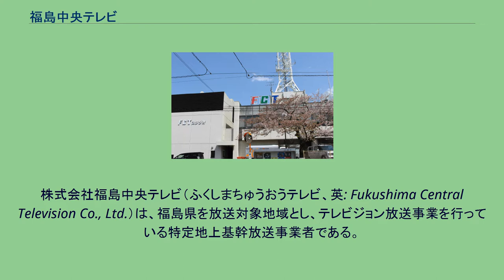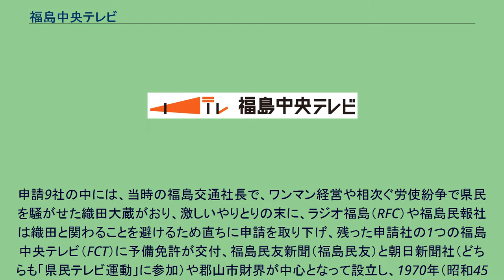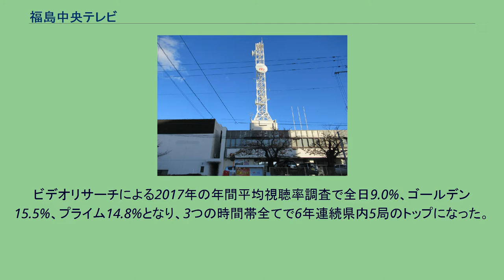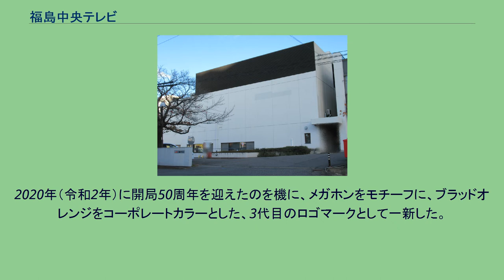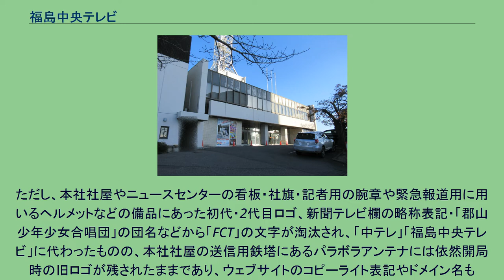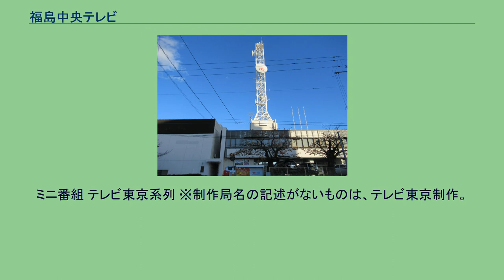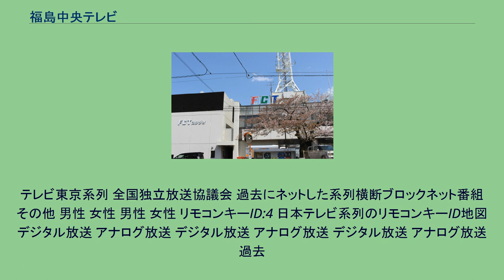福島中央テレビ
株式会社福島中央テレビ（ふくしまちゅうおうテレビ、英: Fukushima Central Television Co., Ltd.）は、福島県を放送対象地域とし、テレビジョン放送事業を行っている特定地上基幹放送事業者である。
コールサインはJOVI-DTV。
略称・愛称は、中テレ。
2019年（令和元年）12月31日までの略称は、FCT（上述の英語表記の略称であって、Fukushima Chuo Televisionの略ではない）。
福島県の県庁所在地である福島市ではなく、経済的中心都市である郡山市に本社・演奏所を置く、日本テレビ（NNS・NNN）系列の民放テレビ局。
1963年（昭和38年）に開局した福島県初の民放テレビ局・福島テレビ（FTV）は、開局前後の混乱から福島県や福島県議会が調停に入り、福島県が50%の比率の株を持つ形で設立された。
これを疑問視した郡山商工会議所青年部らが中心となり、「県民テレビ運動」（新免テレビ運動）を起こした。
1968年（昭和43年）8月には、福島県において2局目の割り当てが行われ、予備免許申請社は9社に及んだ。
申請9社の中には、当時の福島交通社長で、ワンマン経営や相次ぐ労使紛争で県民を騒がせた織田大蔵がおり、激しいやりとりの末に、ラジオ福島（RFC）や福島民報社は織田と関わることを避けるため直ちに申請を取り下げ、残った申請社の1つの福島中央テレビ（FCT）に予備免許が交付、福島民友新聞（福島民友）と朝日新聞社（どちらも「県民テレビ運動」に参加）や郡山市財界が中心となって設立し、1970年（昭和45年）開局した。
本社完成前は、郡山商工会館に事務所が置かれ、発起人および初代社長も郡山商工会議所出身である。
そのため、上記の経緯から、郡山市に本社と演奏所が置かれ、県庁所在地である福島市に本社のある福島テレビやテレビユー福島（TUF）と比較して、現在でも、様々な面で郡山色が濃いという独特の特徴がある。
ビデオリサーチによる2017年の年間平均視聴率調査で全日9.0%、ゴールデン15.5%、プライム14.8%となり、3つの時間帯全てで6年連続県内5局のトップになった。
毎週の平均視聴率でも、年間全ての週で民放4局を比較して三冠となっている。
本社全景 初代ロゴマークは、略称・和文ともに斜体で角張ったデザイン。
略称の「FCT」のロゴマークのカラーは赤・緑・青に制定されていた。
2代目のロゴマークは、2006年（平成18年）の中テレくんが誕生した際に新たに制定された。
同時に愛称も『中テレ』が制定された。
瑠璃色に丸みがあるデザインが特徴で、イメージキャラクターである中テレくんと併用されていた。
なお、初代ロゴマークは、2019年（令和元年）12月まで2代目ロゴマークと併用して使用されており、社屋の看板や社旗などで引き続き使用されていた。
2020年（令和2年）に開局50周年を迎えたのを機に、メガホンをモチーフに、ブラッドオレンジをコーポレートカラーとした、3代目のロゴマークとして一新した。
局の略称・愛称は、2020年（令和2年）1月1日以降、『中テレ』に統一されている。
2019年（令和元年）12月31日まで『中テレ』は、福島県内の視聴者向けの愛称として使われ、略称『FCT』も併用して使用されていた。
ただし、本社社屋やニュースセンターの看板・社旗・記者用の腕章や緊急報道用に用いるヘルメットなどの備品にあった初代・2代目ロゴ、新聞テレビ欄の略称表記・「郡山少年少女合唱団」の団名などから「FCT」の文字が淘汰され、「中テレ」「福島中央テレビ」に代わったものの、本社社屋の送信用鉄塔にあるパラボラアンテナには依然開局時の旧ロゴが残されたままであり、ウェブサイトのコピーライト表記やドメイン名も「FCT」「fct.co.jp」のままであり、『FCT』が全廃された訳でもない。
郡山市池ノ台にある現社屋は築50年以上と老朽化しており、2025年までを目処に郡山市内に新社屋の建設を検討している。
出典： 1978年3月31日 1992年3月31日 2003年3月31日 旧ロゴマーク（2006年から2019年） ※ネットチェンジの経緯についてはネットチェンジ#福島県の事例を参照。
ミニ番組 テレビ東京系列 ※制作局名の記述がないものは、テレビ東京制作。
そ...